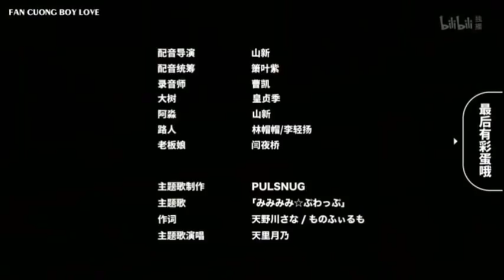Này, tai mèo lộ ra rồi kìa! [Vietsub] [Tập 11]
Này, tai mèo lộ ra rồi kìa hay "Này thấy tai rồi kìa" hoặc "Này, nhìn thấy tai rồi kìa" là một bộ phim hoạt hình đam mỹ về câu chuyện tình giữa một chú mèo tinh và cậu chủ của cậu ấy.

Sub Team: Fan cuồng boy love team
Dịch: Hoàng Phương
Timing: Hoàng Phương & Oohlong

Thông tin nhà sản xuất:

Original: Tracy Hu
Producer: water Lanna Joseph, Xiaofan
Producer: Sato Qian times
Director: Kanno one thousand love
script: monofilmo
Animation: Chiaki Kanno, Masumi Amao, Mai Asakawa
sound supervision: Near Chen Bo
audio production: Amberlite Hikaru Chemieーbu ra zaーsu
included:オメガスタジオ
Theme song production: PULSNUG
logo production: tomopico (PiCOCUBE)
animation production: monofilmo Inc.